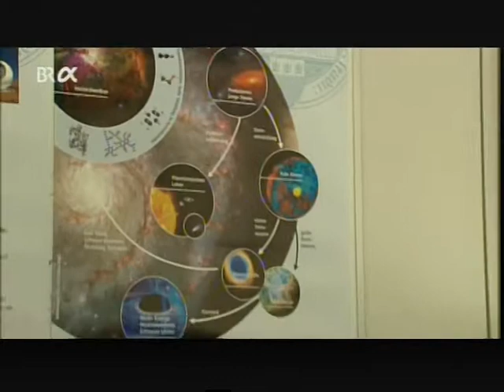54 Astronomie Der Boing Sofia Mit dem im All nach dem Entstehen des Lebens gesucht wird